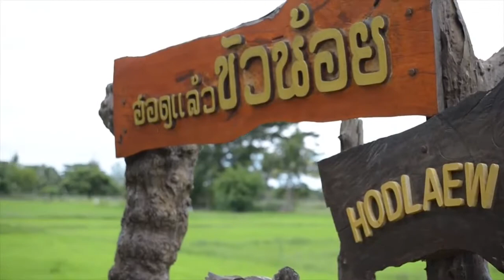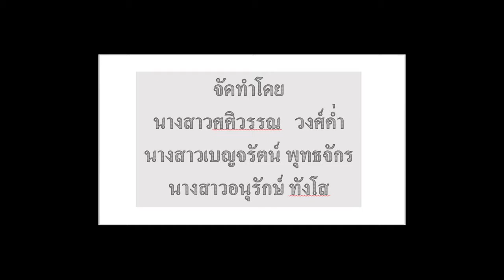ชพค.3/3 กลุ่มที่ 1 แนะนำสถานที่ท่องเที่ยวในจังหวัดอุบลราชธานี